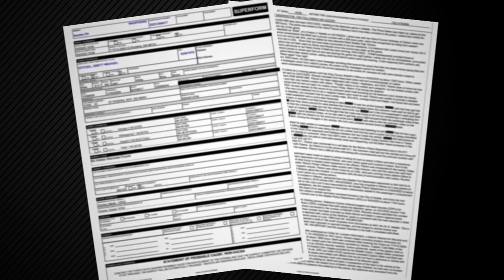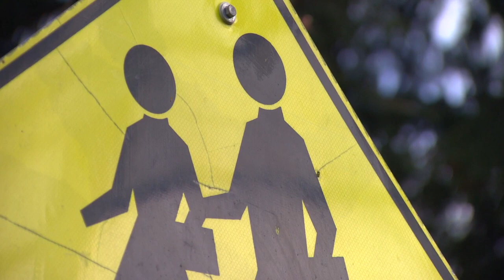Man kidnapped, attempted to strangle son of missing Seattle woman, police say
A King County judge found probable cause to keep the man arrested in connection with the disappearance of Leticia Martinez in custody on Friday.

Brett Gitchel, 46, was taken into custody Thursday by Seattle police on the investigation of murder, kidnapping, assault and theft.

On Friday, King County Court found probable cause for attempted murder, first-degree kidnapping, second-degree assault, fourth-degree assault, first-degree theft and unlawful possession of a firearm to keep Gitchel in custody.

Gitchel did not appear in court Friday and bail was not addressed. He remains in King County Jail.